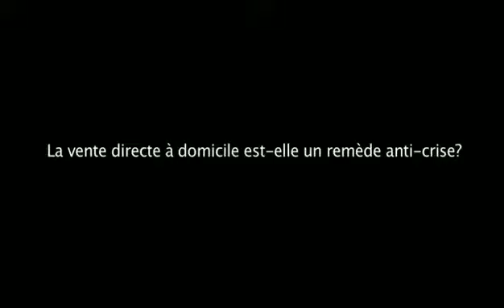La vente a domicile un remède anti-chômage ?